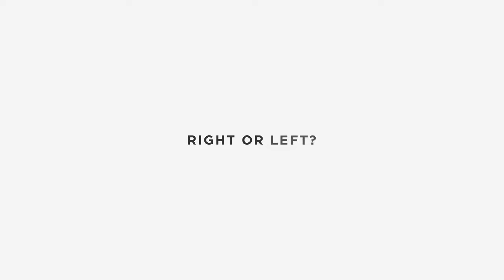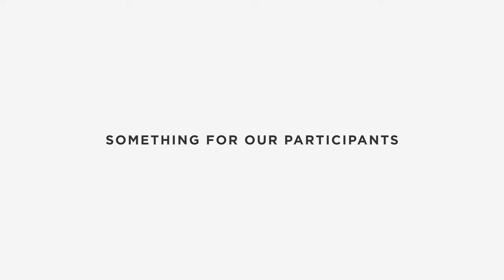Ear Piercing: Men Get Their Ears Pierced for the First Time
⚠️ WARNING: contains graphic footage of needles. ⚠️

We invited 6 men to get their ears pierced for the first time – right here at our studio in Denmark. First, we had them sit down and tell us why they wanted to get an ear piercing. Some did it for the laughs. One just wanted to see his wife’s reaction. The rock music lover wanted to get that rocker Bruce Springsteen look. And for some, it was simply the right time to.

But for most, it was mainly about the aesthetic. Switching up your look with a trendy haircut and unique accessories? Then an ear piercing is the next natural step – your ear won’t feel left out of your style upgrade.

Next, we asked them the very important question: Which ear goes under the needle? Not sure? Get mum on the phone – let her pick. Ear chosen, brave masks plastered on, and with the expert work of Pierce Artist Denmark, each guy had a brand new ear piercing – quick, easy, and painless. Wait – are those tears we see? Hm.

We let them go with some aftercare do’s and don’ts  (like, don’t EVER touch your new piercing!), plus a complimentary Trendhim gift card. For now, they have a classic hoop earring. In the future – well, the sky’s the limit. We’ve got men’s earrings in all types of colours, styles, and materials. Something for every man.

We hope you'll like "Men Get Their Ears Pierced for the First Time" video.

KEY MOMENTS:
0:00 - Intro
0:56 - Right or Left ear
1:51 - Meet the piercer
2:02 - Let's pierce...
3:09 - Reveal
3:19 - Aftercare tips
3:40 - Feelings after piercing

MUSIC 🎶:
Song: Makes You Feel Better - UTAH

Song: Finally Free - WESSMAN FADE